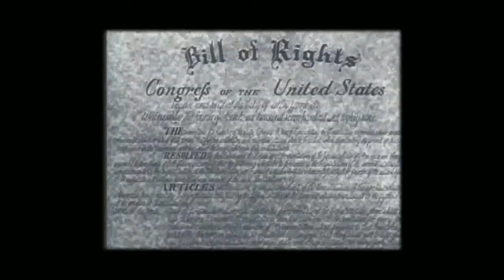A Revolutionary Story: The great debate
Join Stan Ellsworth on a journey through our shared American History.

In this video: After the Constitution was signed and released for the public to view, a year-long debate ensued ultimately ending with an agreement to include a Bill of Rights.